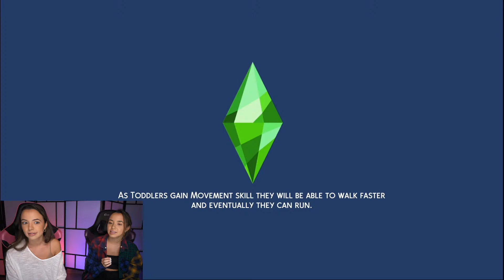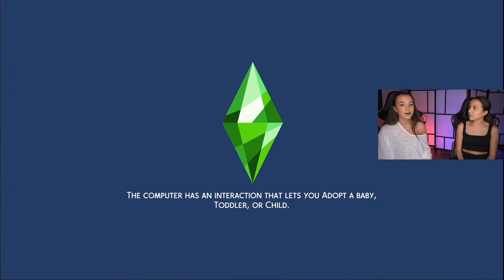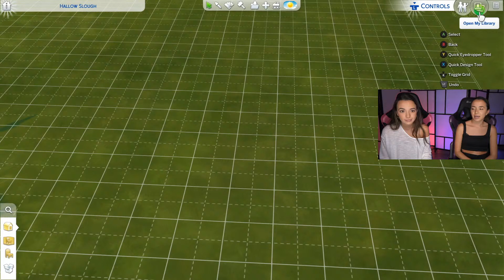Trying to have a baby GIRL in Sims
We tried to have a baby girl...